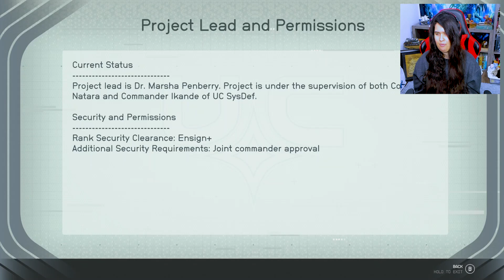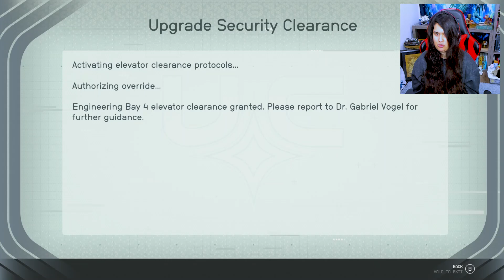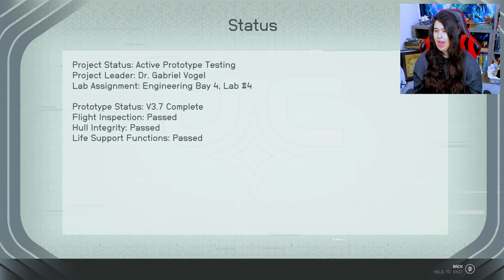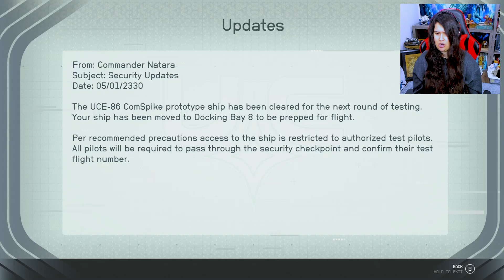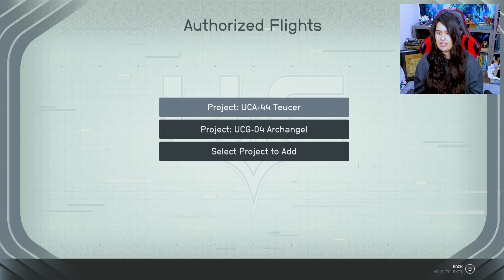The Best There Is | STARFIELD Crimson Fleet [040]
I'm so excited Starfield is finally here!

Starfield is the first new universe from Bethesda in 25 years. It is a role-playing game set among the stars. In the year 2330, "humanity has ventured beyond our solar system, settling on new planets, and living as spacefaring people." We open as a space miner and meet our first robot companion, Vasco!

MY GEAR ➢
PC Specs:

CPU - Intel Core i5-13600k ➢
GPU - MSI gaming GeForce RTX 4070 12gb ➢
32 gb Corsair Vengence LPX DDR4 RAM ➢
Samsung 970 EVO Plus SSD 1tb NVME ➢
Samsung 870 EVO Sata III SSD 1tb ➢
Case - Corsair 4000D Airflow ➢
Motherboard - MSI Pro Z790-P wifi DDR4 ➢
Cooler - Corsair Hydro Series, iCUE H115i Elite Capellix, 280mm AIO ➢

Accessories:

HyperX QuadCast USB Microphone ➢
HyperX Gaming Headseat ➢
Logitech BRIO Ultra HD Webcam ➢
Webcam Mount ➢
Color Changing Lights ➢
HyperX keyboard (newer model) ➢